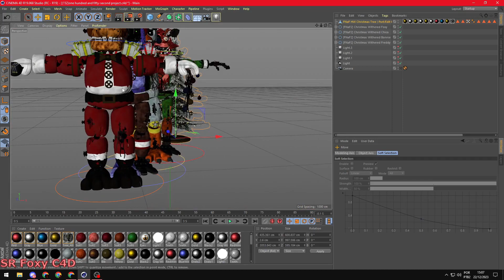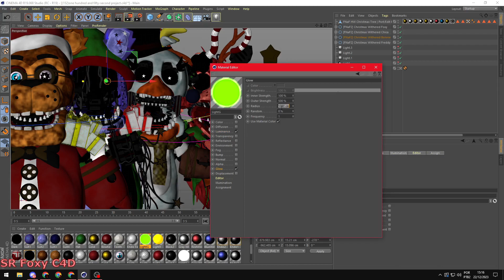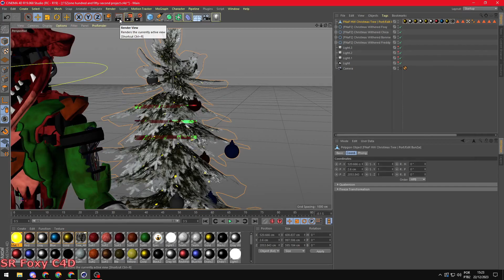[FNAF C4D SPEED ART] FNAF Movie Poster Christmas Version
HEY!! If you want to use the image above in a compilation video or something you can, BUT you need to put the credits and ask for my permission to use it.

Song:
We Wish You a Merry Christmas (Vocals) - Jingle Punks
(YouTube Library)

C4D Models:
🔹Withereds Christmas Animatronics base models by Scott Cawthon/SWS/Illumix edits by ItzBunny

Merry Christmas 🎄✨🎅🎁